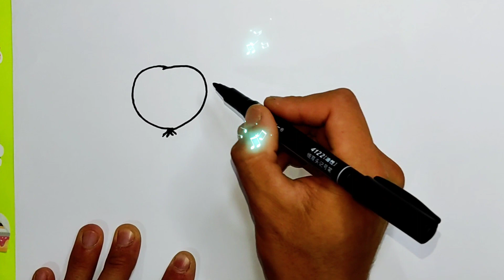How to draw fruits step by step 🍎🍐🍒 draw fruits for kids 💖 colouring fruits